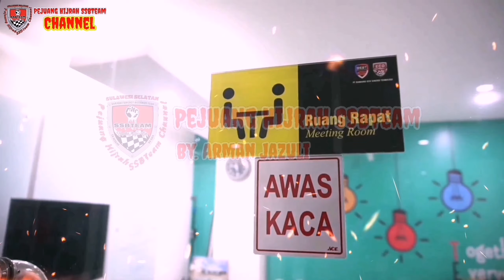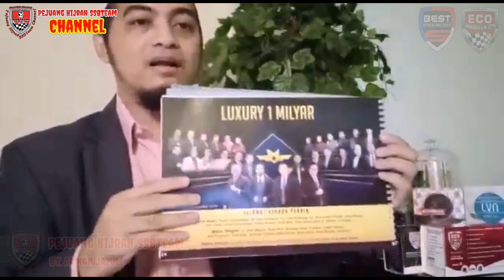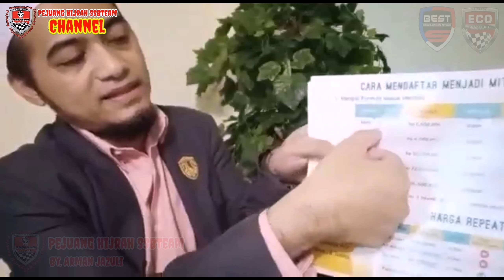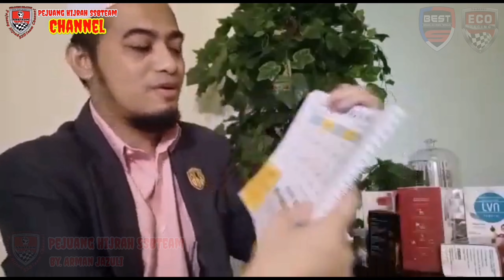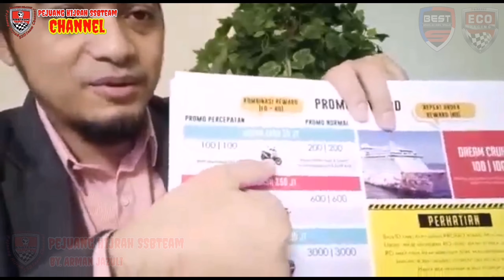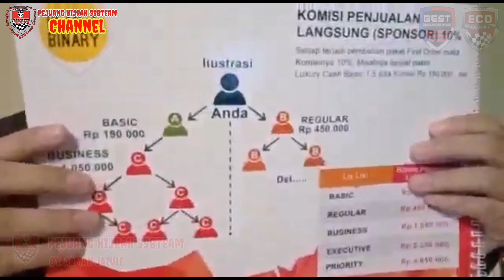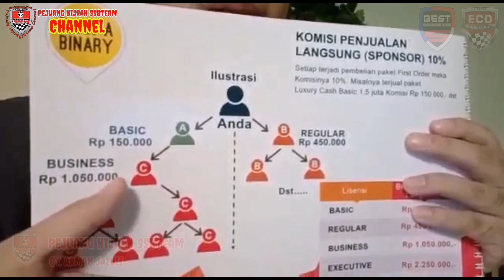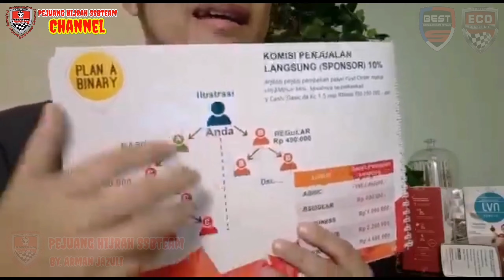Cara Mendaftar & Keuntungan Yang Di Dapat Pada Saat Menjadi Mitra Di Bisnis Sinergi Eco Racing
Cukup Belanja 1x Seumur Hidup Senilai 2,1 jt & Mendapatkan Produk Senilai 3 jt Bebas Memilih Produk PT.BEST

*Apa sih keuntungan gabung di ECO RACING SINERGY PT BEST*?? : _(total 1000 lebih mobil dibagikan untuk para mitra, Pazero, Rumah 1 Milyar)_
1. Akad jual beli dan sistem berjenjang syariah
2. Beli produk hanya sekali seumur hidup
3. Produknya Revolusioner dan diakui satu2nya di dunia yg bisa menghilangkan emisi CO2 100%
4. Belum banyak yang tahu produk ECO RACING
5. Pangsa pasar sangat luas, ada jutaan kendaraan dan mesin berbahan bakar
6. Bukan pengeluaran, justru malah penghematan yang didapatkan
7. Merawat mesin dan sekaligus mendapatkan penghasilan luar biasa jutaan hingga Puluhan MILYAR
8. Membantu pemerintah dan dunia menjadi bagian mengurangi polusi udara
9. Bisa dikerjakan kapanpun, dimanapun dan oleh siapapun
10. Menjadi BOS atau MANAGER untuk Hak Usaha anda
11. Hak Usaha bisa diwariskan
12. Produk asli buatan Putra terbaik INDONESIA
13. Kantor, Pabrik dan Owner nya jelas berada di Bandung Jawa Barat
14. Terbukti sudah menghasilkan ribuan orang memperbaiki dan meningkatkan ekonomi , akhlak dan spiritual mitra2nya di seluruh Indonesia
15. GAK ADA RUGINYA

🆙✅ saya kerja
✋ Bisa dikerjakan kapanpun selama dan setelah kerja
🆙✅ saya capek
✋ Mending mana capek GAK PUNYA UANG, CAPE MIKIRIN UTANG dan DIKEJAR2 LEASING ..? atau MENGHASILKAN UANG dan DIKASIH REWARD CASH GRATIS..?
🆙✅ saya gak punya modal
✋ Modalnya gak banyak koq, beli produk minimal 1HU 2,1 jt bisa mendapatkan reward 1.7 M dan jutaan penghasilan lainnya
🆙✅ saya gak bisa ngomong
✋ Tunggu dulu...ntar gak bisa ngomong beneran loh, mau...?
Banyak koq yg awalnya pemalu tetap SUKSES bahkan tampil presentasi
🆙✅ saya gaptek dan gak bisa internet
✋ tinggal amati dan tiru apa yg di lakukan team, belajar sebentar langsung faham.
🆙✅ saya fikir dulu, nanti saja
✋ INGAT KESEMPATAN tidak datang dua kali, gunakan intuisi dan alam bawah sadar
🆙✅ saya gak Gaul, KUPER..
✋ Justru di ECO RACING SINERGY Community banyak teman, nambah saudara, bersilaturahmi dan saling bantu
🆙✅ saya repot, anak saya banyak, masih kecil
✋ Justru perlu banyak biaya bukan ?
🆙✅ Utang dan Cicilan saya banyak
✋ Stop UTANG dan KREDIT, yuk bareng2 bertekad dan berhijrah BEBAS HUTANG BEBAS RIBA.